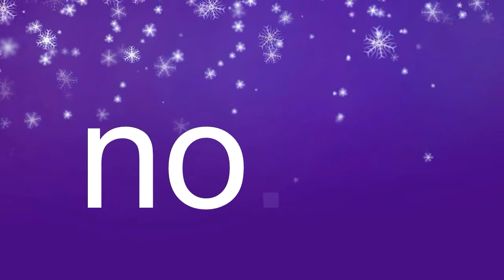Top 5 Momar Rana best dramas list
This video is about pakistani famous actor Momar Rana. In this video we discussed about top 5 pakistani dramas list of popular actor Momar Rana. Momar Rana is a popular pakistani film star and drama actor. There are large Blockbuster films on his carrier and many popular dramas on his carrier.
Pakistani drama industry is a no.1 industry in the world.

Hall TV is a channel of pakistani showbiz industry and present a top stories about Pakistani showbiz industry, present a top pakistani dramas list and biographies of famous pakistani celebrities who are related from this industry.